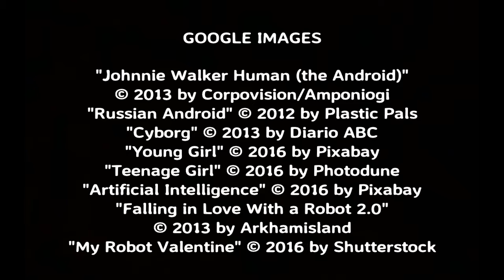The Mad Scientist's Daughter, by Cassandra Rose Clarke (MPL Book Trailer 374)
Mooresville Public Library (Mooresville, Indiana) presents a book trailer featuring the science fiction novel, "The Mad Scientist's Daughter," by Cassandra Rose Clarke.